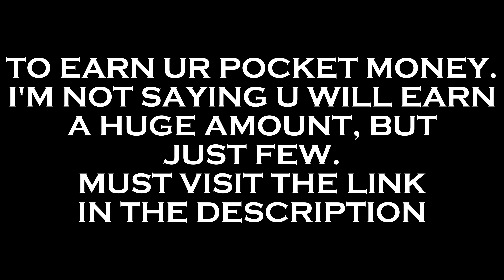Match 34: Afghanistan Vs Netherlands | CWC 2023-RC20 || Highlights || EREH SI AHLAT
Match 34: Afghanistan Vs Netherlands || CWC 2023-RC20 || EREH SI AHLAT

Hello Everyone! Welcome to my new series season or whatever, you can call it parody too is coming to blow your mind this world cup. It's. ,.. speciality is. it's full of surprise.

BRINGING A NEW THING FOR THE CHANNEL THAT IS YOU CAN EXCESS VIDEOS NOT ONLY IN "SD", "HD" BUT ALSO IN "4K"
Want to share something with you guys regarding to online earning. I don't ever gonna say that you are going to be millionaire but I will try to explain. Bitget and Binance are the two of most trusted trading platforms. The brand ambassador of Binance is one of the Sigma King Cristiano Ronaldo and the Bitget have Lionel Messi da Goat as their brand ambassadors. You will earn with me some amount and a login rewards. Not only this in bitget you will get opportunity of investment for 30% per year. Highest just for beginners in Tether USDT. BINANCE GOT THEIR SOME DEALS TOO.
AD BTC is where you can earn your pocket money in satoshis or should I say decimals of Bitcoin. Doge coin mines Doge coin of Elon Musk. B-love ad was famous in last PSL. ACC TO THEM YOU CAN EARN 1000 DOLLAR.

Also:
Hi there!
Want to earn some $?
Register at Pawns.app and get your $1 to start off!